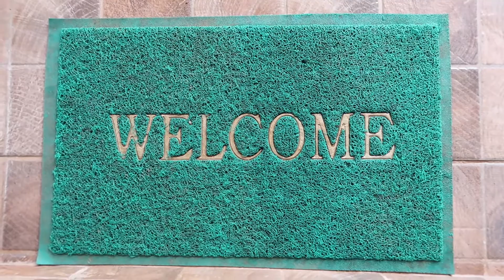VANG VIENG RESORT LIFE OUR KAYAK IS SINKING!!!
Vang Vieng is going to be our home for a few days. We know that Vang Vieng is best know for tubing adventures but we decided to day at a resort. After all of our crazy travels backpacking through Southeast Asia we wanted to relax and catch up on our daily vlogs. Near the end of our trip to Laos we decided to stayed at the green view resort near Vang Vieng.  The resort had free kayaks that we used to go to the best Laos monkey island but on our way back our kayak started to sink. We did find geckos in our hotel room but the view was amazing and nearby was the best Laos monkey island.

If you have any questions or comments we read all messages and try to respond to any we receive.

We discovered our passion for traveling, beginning with our destination wedding in Jamaica in 2007. This year we decided to leave everything behind with a goal of traveling to 30 countries. We intend to record our experiences with a day in the life vlog, with the hopes of inspiring others to get out and see the world!